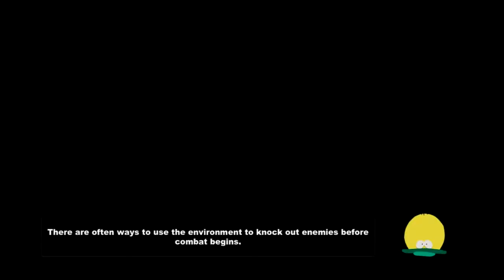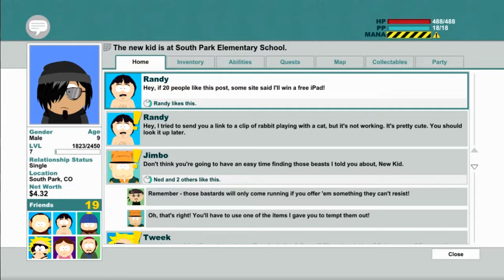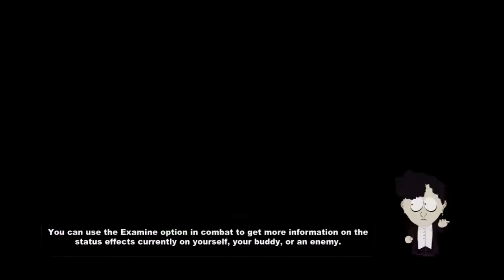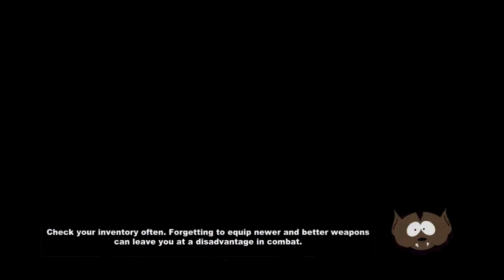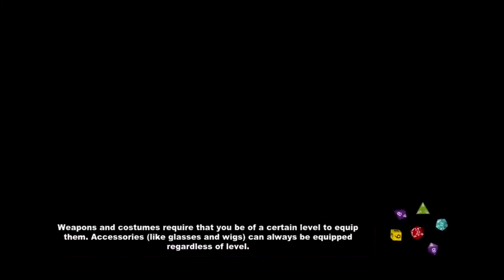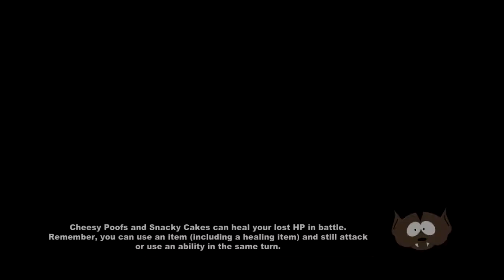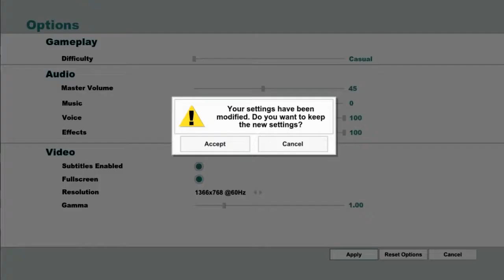South Park: The Stick Of Truth - Ep#8 Pishi CholoEmo vs Nazi Zombies Bien COD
No te pierdas ningun video! Recivelos al instante con nuestra app para Chrome & Firefox!!